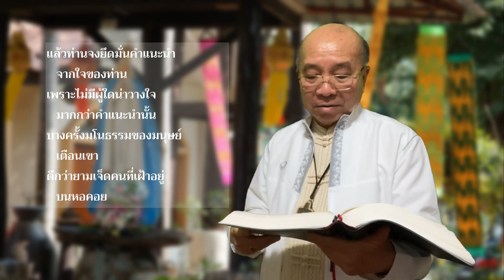เช้าวันใหม่ใส่ใจพระวาจา ตอนที่ 147 วันจันทร์ที่ 31 พฤษภาคม 2021 ฉลองพระนางมารีย์เสด็จเยี่ยมเยียน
เช้าวันใหม่ใส่ใจพระวาจา ตอนที่ 147 วันจันทร์ที่ 31 พฤษภาคม 2021 ฉลองพระนางมารีย์เสด็จเยี่ยมเยียน สัปดาห์ที่ 9 เทศกาลธรรมดา (ปีคี่)

ที่ปรึกษา (บสร. 37:7-15)
   ที่ปรึกษาย่อมให้คำแนะนำ แต่มีบางคนให้คำแนะนำเพื่อประโยชน์ของตน จงระวังผู้ที่อยากให้คำแนะนำแก่ท่าน จงถามดูเสียก่อนว่าเขาต้องการอะไร เกรงว่าเขาจะแนะนำท่านเพื่อจะได้ผลประโยชน์ แล้วปล่อยท่านให้เผชิญชะตากรรมของท่านเอง เขาอาจบอกว่า “ท่านเดินทางถูกแล้ว” แต่แล้วก็จะยืนอยู่ห่างๆเพื่อดูว่าอะไรจะเกิดขึ้นกับท่าน อย่าปรึกษาคนที่มองท่านในแง่ร้าย จงซ่อนแผนการของท่านจากคนที่อิจฉาท่าน อย่าปรึกษาหญิงถึงคู่แข่งของนาง อย่าปรึกษาคนขลาดถึงเรื่องสงคราม อย่าปรึกษาพ่อค้าเรื่องการค้าขาย อย่าปรึกษาผู้ซื้อเรื่องราคา อย่าปรึกษาคนอิจฉาเรื่องการรู้คุณ อย่าปรึกษาคนใจร้ายเรื่องความเมตตา อย่าปรึกษาคนเกียจคร้านเรื่องการงานใดๆ อย่าปรึกษาลูกจ้างชั่วคราวเรื่องผลเก็บเกี่ยวตลอดปี อย่าปรึกษาผู้รับใช้เกียจคร้านถึงงานใหญ่โต อย่าพึ่งคนเหล่านี้เพื่อจะได้คำปรึกษาใดๆ แต่จงคบค้ากับผู้ยำเกรงพระเจ้า ซึ่งท่านรู้ว่าเป็นผู้ปฏิบัติตามบทบัญญัติ และมีจิตใจเหมือนใจของท่าน ถ้าท่านพลาดพลั้ง เขาก็จะเห็นใจท่าน แล้วท่านจงยึดมั่นคำแนะนำจากใจของท่าน เพราะไม่มีผู้ใดน่าวางใจมากกว่าคำแนะนำนั้น บางครั้งมโนธรรมของมนุษย์เตือนเขา ดีกว่ายามเจ็ดคนที่เฝ้าอยู่บนหอคอย แต่เหนือทุกสิ่งเหล่านี้ จงอธิษฐานภาวนาต่อพระผู้สูงสุด เพื่อท่านจะดำเนินชีวิตในหนทางแห่งความจริง